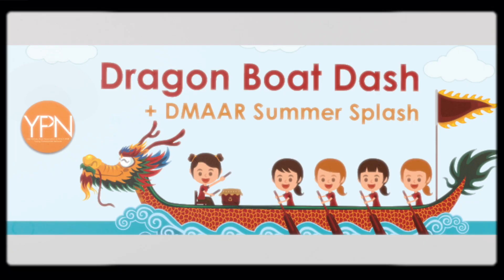YPN Dragon Boat Races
It's Back!! YPN Dragon Boat Races, June 29th, Raccoon River Park.  Get your teams registered today!!